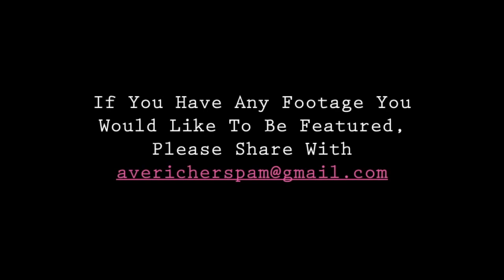Road to Repeat: Official Trailer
Please excuse the poor quality. This video had to be uploaded on school wifi.

The documentary will be released privately on December 7, 2018 for those involved with Powderpuff. This will include a viewing party.

***Edit as of May 22: Documentary to release date is May 25 at 11:59pm 2019.***

If you are interested in being featured as an interviewee, please fill out the following form:

Also, please give some love to STEM TV for broadcasting the entire game live. They put on an amazing show

This is for you class of 2019!